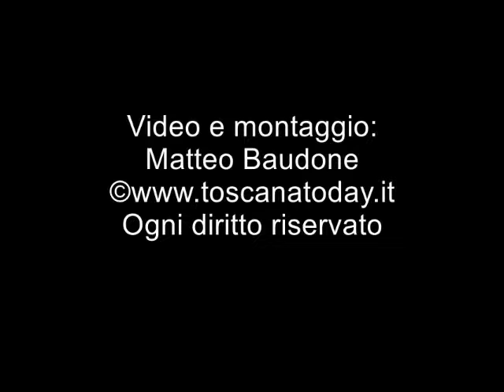Toscana Today - Il concerto di Bach eseguito con chitarra al Museo della Marineria di Viareggio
Le nostre telecamere hanno documentato il concerto dal repertorio di Bach nelle sale del Museo della Marineria di Viareggio eseguito da un gruppo di studenti di chitarra.